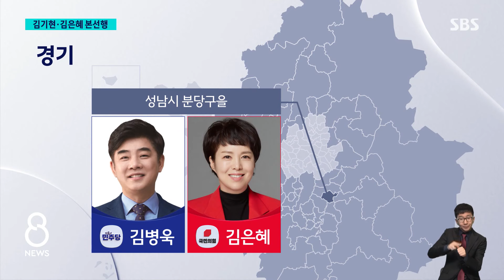김기현·김은혜 공천 확정…"현역 생존 비판, 동의 불가" / SBS 8뉴스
〈앵커〉

국민의힘에서는 김기현 전 대표와 김은혜 전 대통령실 홍보수석이 경선에서 승리해서, 공천을 확정했습니다. 그 밖에도 현역 중진의원들이 대부분 공천을 받았고 지역구 초선 의원 3명이 처음으로 탈락했습니다.

여당 공천 상황은 김기태 기자가 전하겠습니다.

〈기자〉

당 대표직을 내려놓고 지역구 출마를 고수한 김기현 전 국민의힘 대표 울산 남구을 경선에서 박맹우 전 울산시장을 꺾고, 5선 도전을 확정했습니다.

대구 수성갑 경선에서는 주호영 후보가 승리해 6선에 도전하게 됐습니다.

경기 분당을에서는 김은혜 전 대통령실 홍보수석이 김민수 당 대변인을 꺾어 민주당 김병욱 의원과의 거대 양당 대진을 확정했습니다.

무난히 공천장을 받은 중진들과 달리 현역 초선 4명은 탈락했습니다.

대구 달서병에서는 권영진 전 대구시장이 김용판 의원을, 부산 연제에서는 김희정 전 의원이 이주환 의원을 이기고 본선 진출했습니다.

부산 수영에서는 30대 장예찬 전 최고위원이 전봉민 의원을 서울 양천갑에서는 40대 구자룡 비대위원이 비례 조수진 의원을 꺾고 공천받았습니다.

[구자룡/국민의힘 비상대책위원 : 저에게 본선까지의 길을 허락해주심에 감사드리고 최선을 다하겠습니다.]

송파병에서는 김근식 전 당협위원장이 공천을 받아 민주당 남인순 의원과 리턴 매치가 확정됐습니다.

경북에서는 김천 송언석, 경주 김석기, 상주 문경 임이자, 포항 북 김정재, 구미갑 구자근 등 현역 의원 5명이 본선티켓을 땄습니다.

포항 남구 울릉군만 김병욱, 이상휘 후보가 결선을 치르기로 했습니다.

[이철규/국민의힘 공천관리위원 : 제일 강한 자가 선거에 나가는 것이 그게 절대 선이라고 생각합니다. 자꾸만 현역을 바꾸지 않는 것이 쇄신이 안 된다고 하는 말에는 특히나 민주당 쪽에서 그렇게 공격하는 것에는 동의할 수가 없습니다.]

대통령실 출신 김오진 전 국토부 차관과 김성용 전 행정관은 경선에서 패했습니다.

(영상취재 : 전경배·양현철, 영상편집 : 남 일)